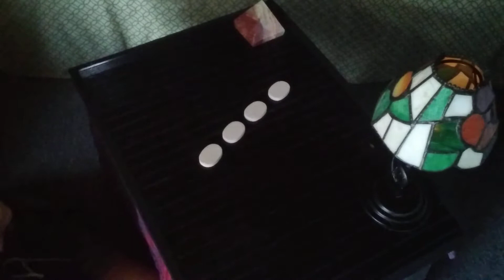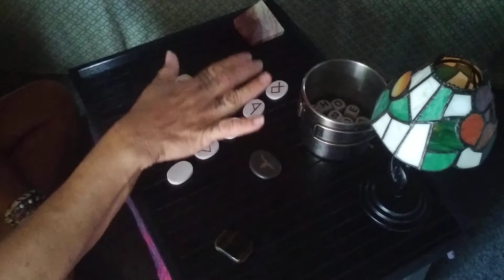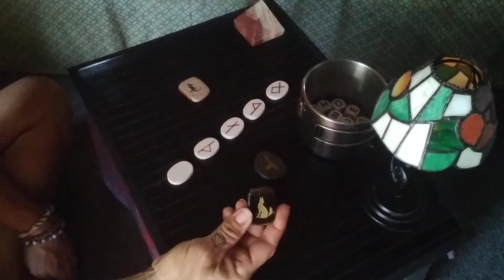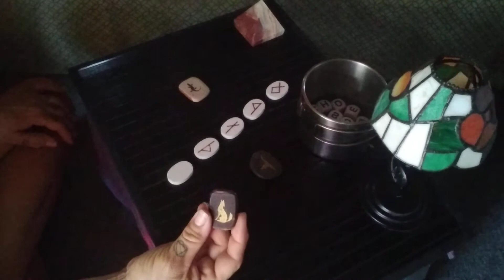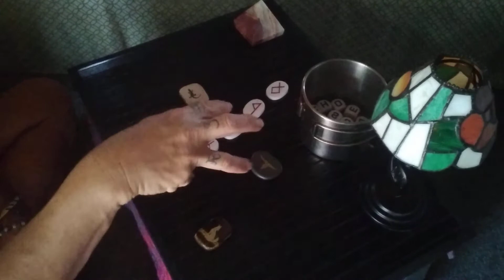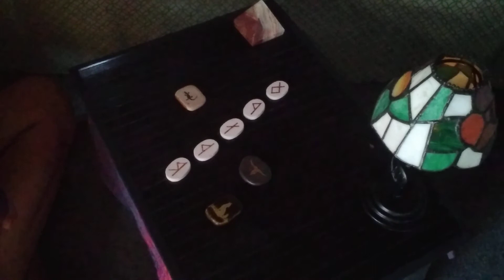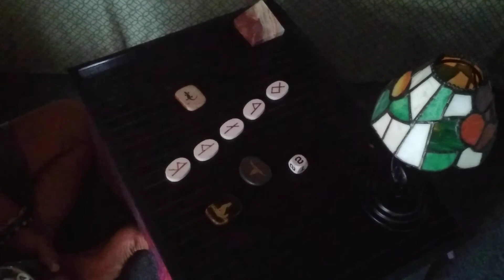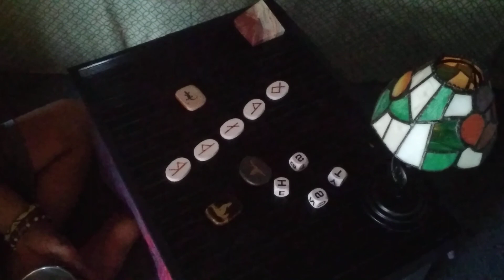There are constraints⛓ Ancestors are trying to send messages📩 can U 🦻⁉️ IFLI 💫 TL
My immediate signs:
Sun: Leo
Moon: Libra
Rising: Libra
Venus: Cancer
N Node: Capricorn